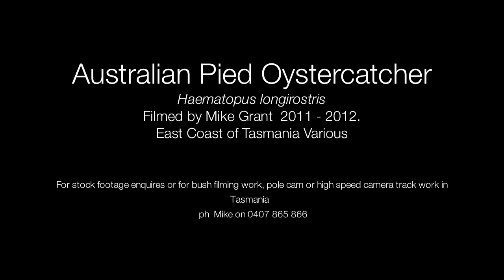Pied Oyster Catcher wild birds filmed on the East coast beaches of Tasmania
Pied Oyster Catchers filmed on the east Coast of Tasmanian beaches.
Filming Tasmanian wildlife.

Filming Tasmanian wildlife.
Wildlife TV
Nature Wildlife Documentaries.
Tasmanian Wilderness.

Camera Equipment.
Canon EOS 7D
Canon L EF 300mm F4 telephoto lens
Canon L EF 17 - 40mm F4 Lens.
Manfrotto 501 pan and tilt fluid head.
Alan Gordon car mounting suction caps.
Car mounting camera system.
Servo City Speed controllers.

Workshop equipment used.
Hafco metal machines.
Hafco HM 50 Vertical Milling machine.
Hafco AL50GA Bench Lathe
Weldmaster Mig Welder